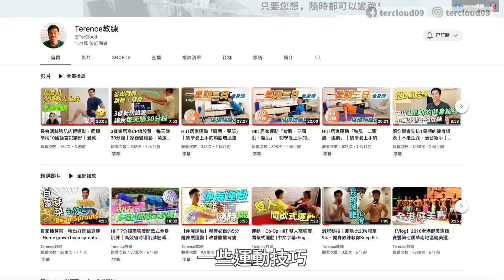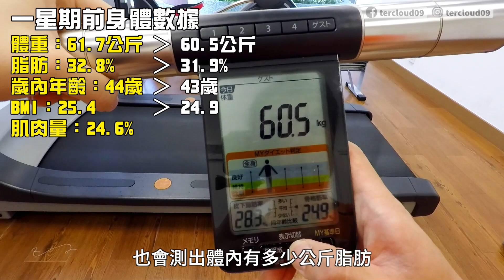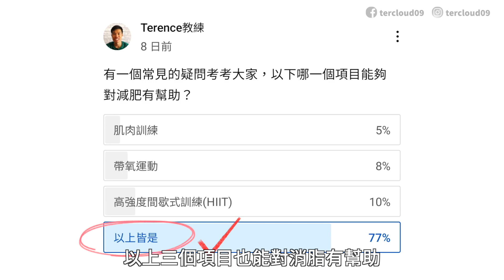減肥新思路✨帶氧運動不再必要！💪肌肉訓練與HIIT使你消脂變容易！學會能量系統觀念｜哪類運動訓練能消脂 Weight loss can be done without aerobic exercise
要消脂減肥成功，你必需知自己在練甚麼。做不同的運動會使用到體內不同的能量儲備，要先從能量系統理解，你才能自主選擇對自己最有效的運動種類。

以下是人體能量系統所消耗的不同能量儲備
・磷酸肌酸系統以ATP為肌肉提供能量
・乳酸系統以肌醣和肝醣分解作為能量
・有氧系統以脂肪分解作為能量
單從表面看只有「有氧系統」才能消耗脂肪，但事實上我們有不同觀點看這件事，在影片中會一一說明。

To reduce fat and lose weight successfully, you need to know what you are practicing. Doing different sports use different energy reserves in the body, to understand from the energy system first, you can independently choose the most effective type of exercise for yourself.

The following are the different energy reserves consumed by the human energy system
 - The creatine phosphate system uses ATP to provide energy to the muscles.
 - The lactic acid system uses the breakdown of carbohydrate and liver glycogen for energy.
 - The aerobic system uses lipolysis for energy
On the surface, only the "aerobic system" can burn fat, but in fact we have different views on this matter, which will be explained in the video.

00:00 將會分析哪類運動能夠消脂
00:52 人體的能量系統介紹 - 磷酸肌酸系統
01:55 人體的能量系統介紹 - 乳酸系統
02:18 人體的能量系統介紹 - 有氧系統
04:09 分析「肌肉訓練」
06:31 分析「HIIT高強度間歇式訓練」
08:43 分析「帶氧運動」
10:41 總結哪項運動能夠對減肥消脂有幫助